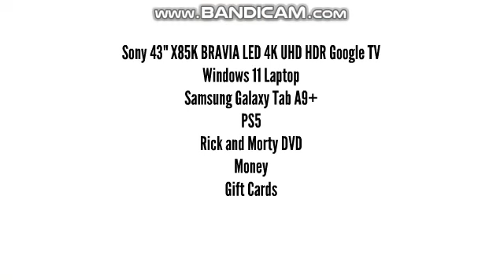Kor Gets Coal For Christmas/Grounded (CHRISTMAS SPECIAL)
Inspired by LandonTheEASGuy2005